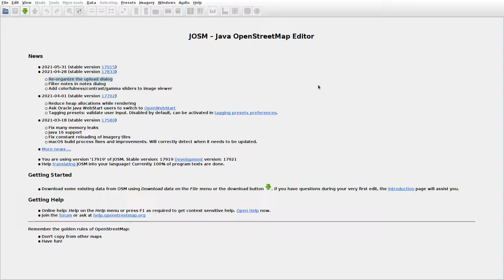JOSMrec0766 2021 06 14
Lithuania. Degėsiai, Kaniūkai. Tracing buildings (mainly) in JOSM for openstreetmap.